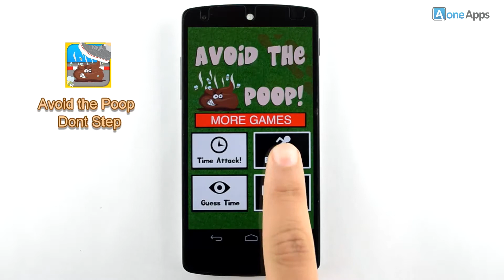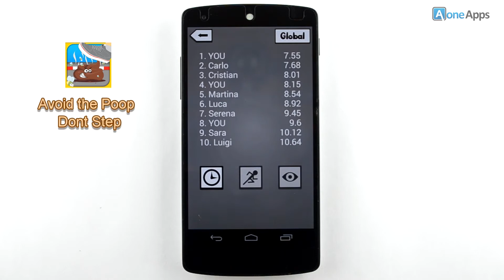Avoid the Poop Dont step Japanese game play on android app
Avoid the Poop Dont step - Don't Step on the White Poop is the replica of the original Japanese game. But it has some of interesting development i.e not in the original one. The new game comes with user friendly instructions and a more colorful gameplay unlike the monotonous black and white tiles. And also with three different categories to play including time attack, endurance mode, guess time the game never really gets old. An addicting game that tests your reflexes against time and movement. Test your speed and accuracy with this simple and fun game.